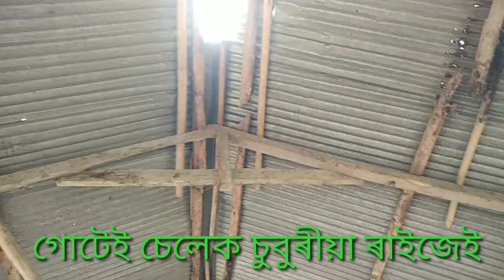3NOকপাক চেলেক চুবুৰীয়া ৰাইজে ই নাম পাত কৰিছে DIMBESRW MILI KHESEHARAM TAID 2022